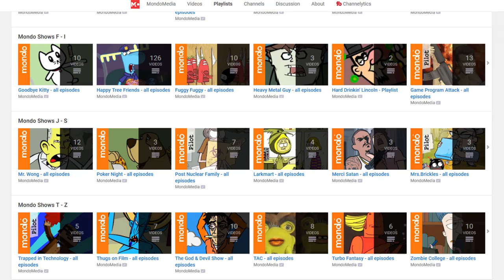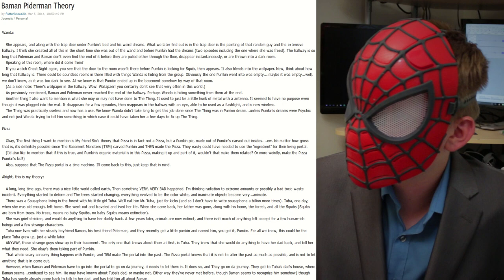Baman Piderman - Gems of the Internet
In the first installment of "Gems of the Internet", we'll be looking at a series called "Baman Piderman". Baman Piderman is an animation series all about bootleg versions of Batman and Spiderman, which can be found on the Mondo YouTube channel.